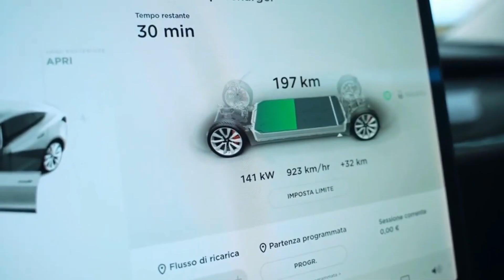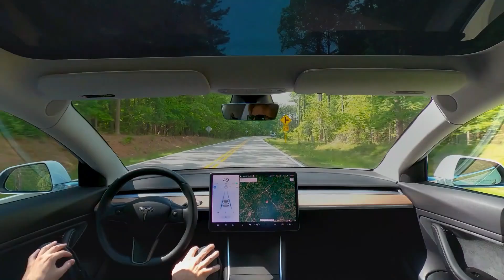Elon Musk Confirms Tesla Model 2 Production! New Design, Motor & Super Battery Revolutionize EVs!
Today we take a look at Elon Musk Confirms Tesla Model 2 Production! New Design, Motor & Super Battery Revolutionize EVs!